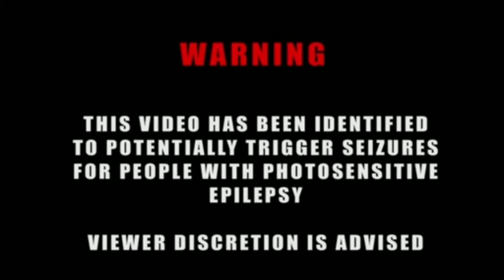Moore Kismet - Rumor (ft. WYN) [Bass boosted]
Este video puede causarle epilepsia si eres epiléptico retirate rápido del video

This video can cause epilepsy if you're epileptic quickly removed from the video

0:56 Dropmusic

2:53 Dropmusic2

This video no generate money

Este video no genera dinero

Links de los creadores
Links of the creators

Si el creador de la musica no le gusto que subiera esta musica puede notificarme por mi correo electronico para remover el video

If the creator of the music doesn't like me uploading this music, you can notify me by email to remove the video